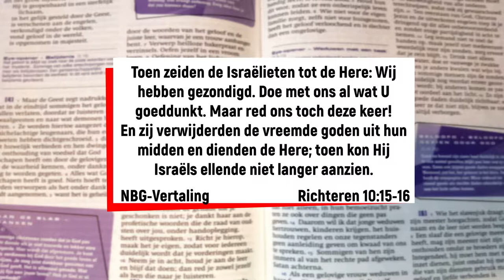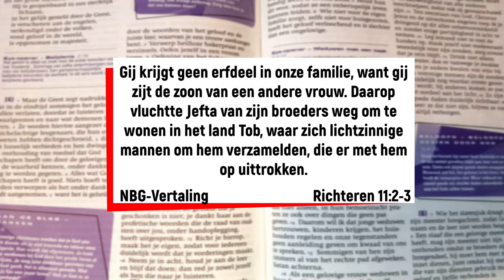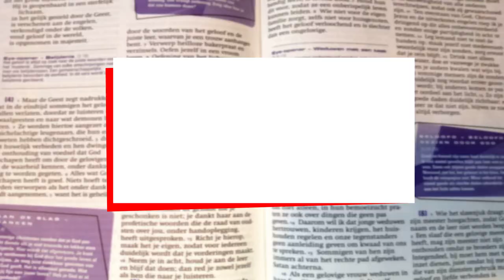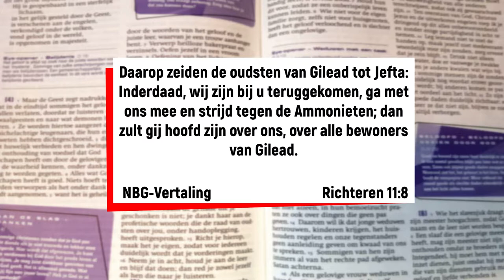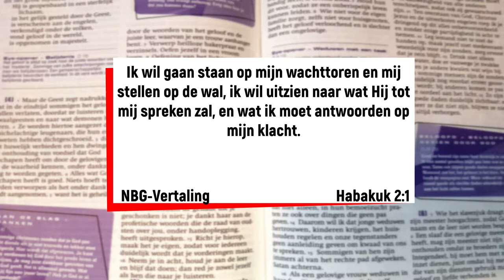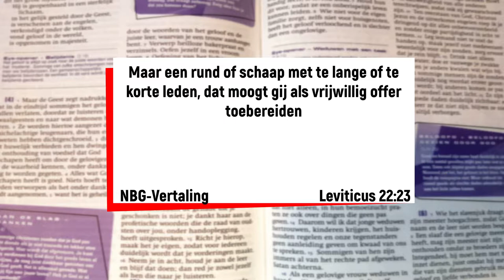Helden uit de Bijbel - 3. Jefta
🕊️ Welkom bij Pinkstergemeente Ruach! Iedere zondag om 10.30 uur streamen wij onze diensten live vanuit Wormerveer.

💬 Wij komen graag met je in contact! Hier vind je hoe je ons kunt bereiken:

▶ Deze bijbelstudie wordt gegeven door Peter Groot

✨ Wil je onze gemeente ondersteunen en ons zegenen met een gift?

⛪ Pinkstergemeente Ruach
Noorderstraat 7
1521KA Wormerveer
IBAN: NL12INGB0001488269